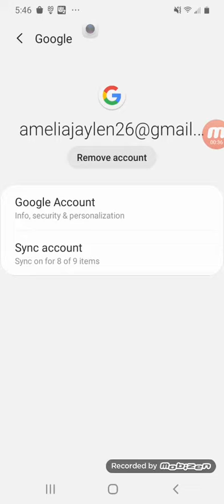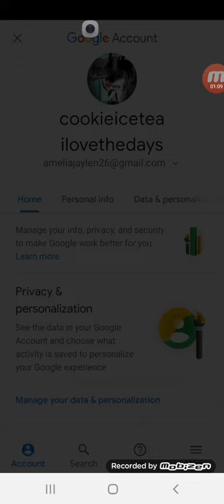The easiest way to change your profile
The easiest way to change your profile really easy follow these ways